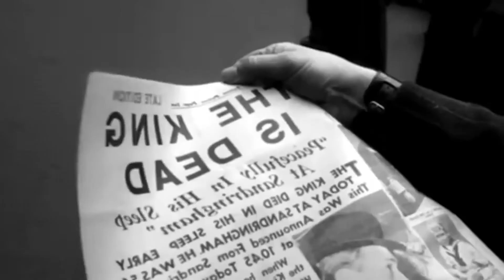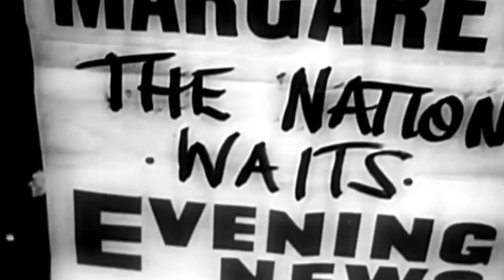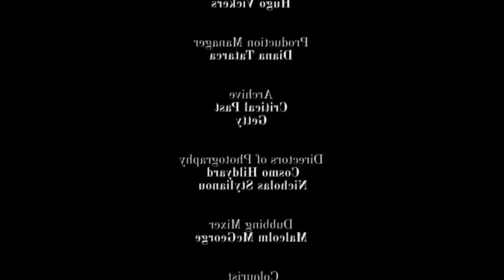Elizabeth II & Margaret In Contrast - A Tale Of Two Sister - British Royal Documentary